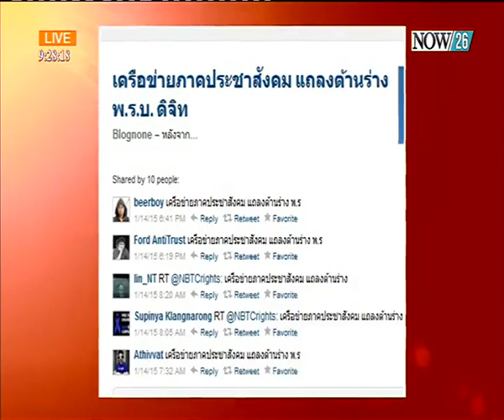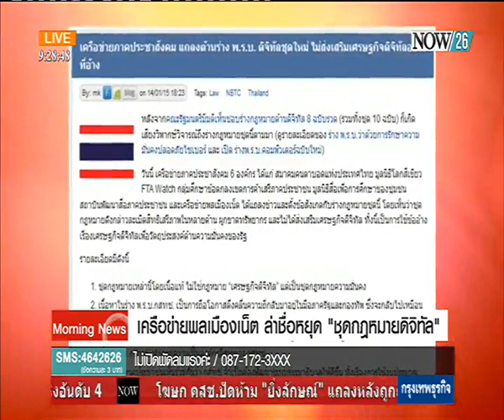Now 26 : "สิทธิชัย" รับร่าง พ.ร.บ.เศรษฐกิจดิจิทัลให้อำนาจรัฐมากเกิน 24/1/2558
ที่ปรึกษารองนายกรัฐมนตรีด้านเศรษฐกิจ และอดีตรมว.เทคโนโลยีสารสนเทศและการสื่อสาร (ไอซีที) สิทธิชัย โภไคยอุดม กล่าวถึงกระแสการต่อต้านร่าง พ.ร.บ.ที่จะขับเคลื่อนนโยบายเศรษฐกิจดิจิทัล ว่า ตนเองเพิ่งเห็นรายละเอียดของร่าง พ.ร.บ.หลังจากที่คณะรัฐมนตรี (ครม.) อนุมัติผ่านไปแล้ว ทำให้ถึงกับตกใจกันทุกคน และก็เห็นด้วยกับความคิดเห็นต่อต้านต่างๆ ไม่ว่าจะเป็นการละเมิดสิทธิ การหมกเม็ดเพื่อสร้างอำนาจให้กับรัฐบาล ซึ่งตนมีความเห็นว่านโยบายเศรษฐกิจดิจิทัล จะสำเร็จได้ ต้องดำเนินการโดยเอกชน รัฐมีหน้าที่เพียงการส่งเสริมเท่านั้น แต่ร่าง พ.ร.บ.นี้กลับร่างเพื่อให้รัฐบาลเป็นผู้ควบคุม อย่างนี้แล้วเอกชนที่ไหนจะกล้าดำเนินการ ท้ายสุดนโยบายเศรษฐกิจดิจิทัล ก็ไม่สำเร็จ
ซึ่งทั้ง พล.อ.ประยุทธ์ จันทร์โอชา นายกรัฐมนตรี และ ม.ร.ว.ปรีดิยาธร เทวกุล รองนายกรัฐมนตรีด้านเศรษฐกิจ ต่างเป็นกังวล เพราะรัฐบาลไม่ต้องการกฎหมายเผด็จการ รัฐบาลนี้ไม่ได้อยู่ค้ำฟ้า ดังนั้นกฎหมายที่ออกมาต้องเป็นธรรม เป็นประชาธิปไตย และมีความเป็นสากล